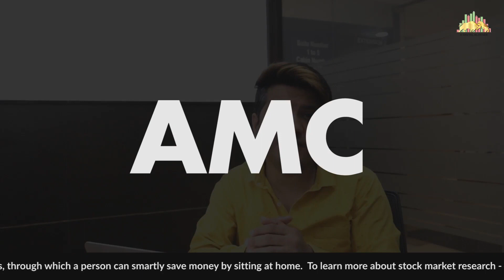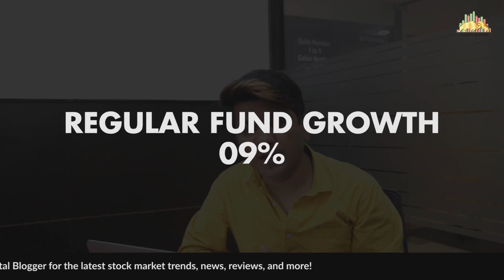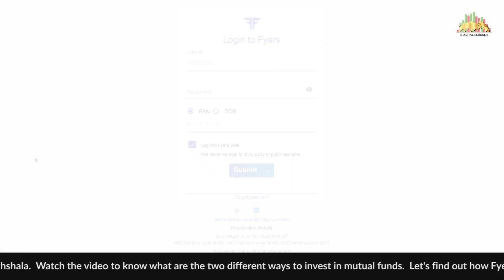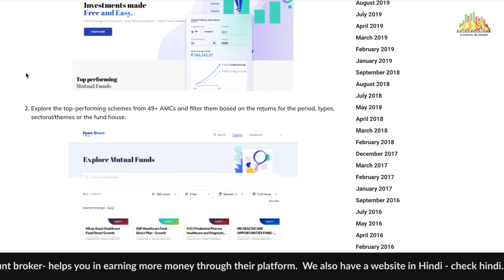Fyers Direct | High Returns on Direct Mutual Fund Investments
In this pandemic situation, many people want to earn money by sitting at home's comfort. One such way is to invest in Mutual funds, and two different methods can help you save more money.

Watch the complete video on the Fyers Direct to know the facilities offered by this discount stockbroker and how they are different from others.

Let us learn how Fyers Direct Mutual Funds helps traders and investors earn more smartly and profitably.

A Digital Blogger experts are offering a FREE review on the same along with the demo. For any feedback, feel free to write to us in the comment section.